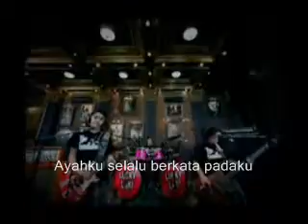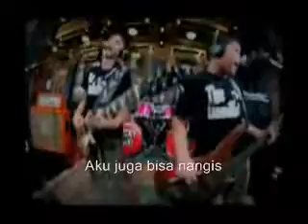The Lucky Laki_Superman (lyrics on screen)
suke sngt lagu niey!